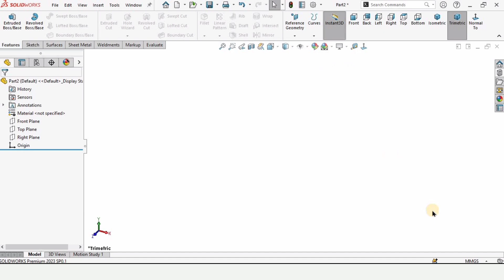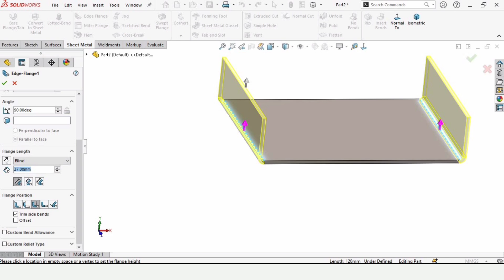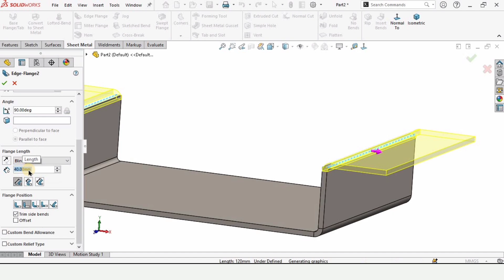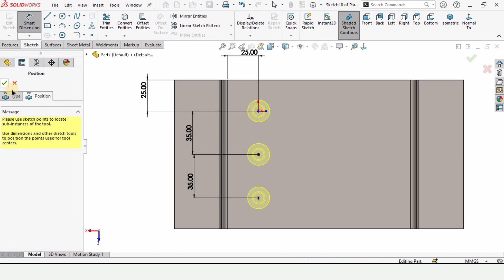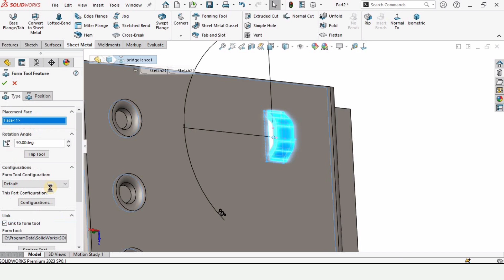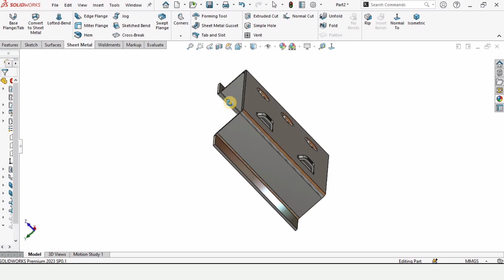Sheet Metal SOLIDWORKS Tutorial Emboss | Robo CAD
in this sheet metal solidworks tutorial, a part is designed using sheet metal tools available in SolidWorks. This tutorial is more focused on Forming tools or Ebmoss tools.